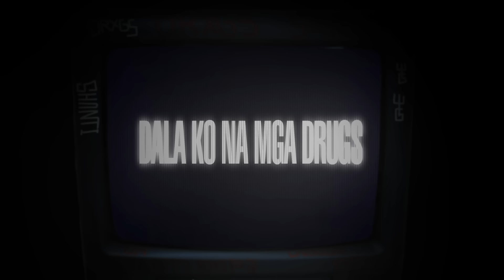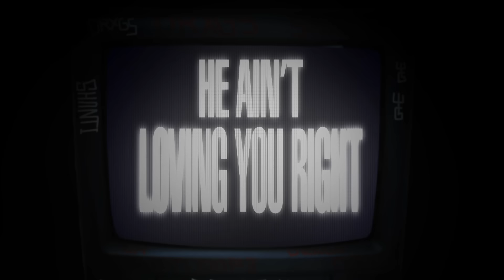Shanti Dope - Thug (Official Lyric Video)